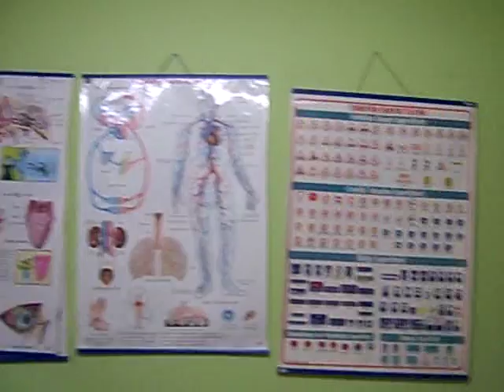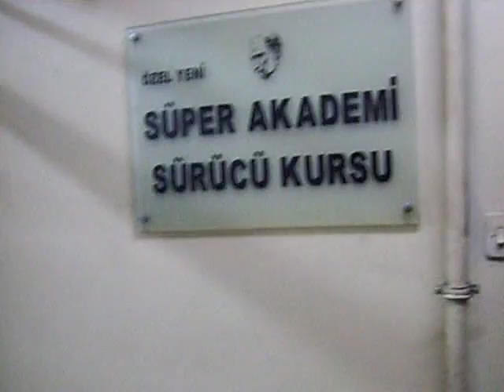süper akademi sürücü kursu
süper akademi